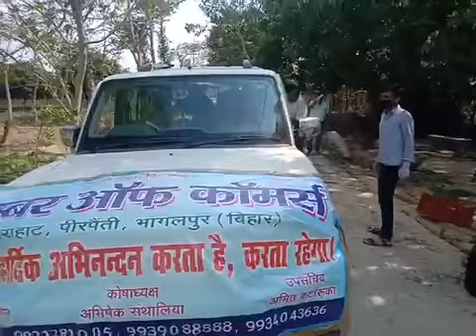चेंबर ऑफ कॉमर्स के नौवें दिन कन्हैया परशुरामका जी, आशीष टिडेवाल और श्रेष्ठ खेतान ने क्या बोला।